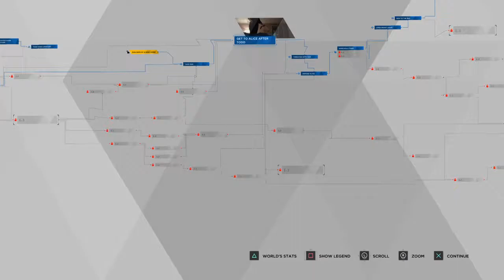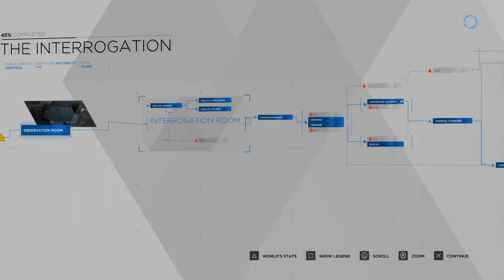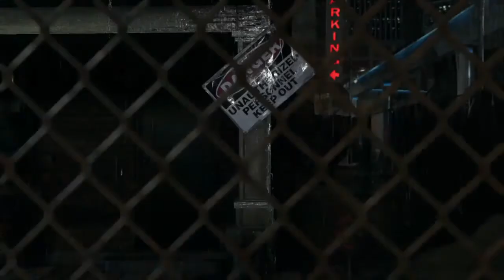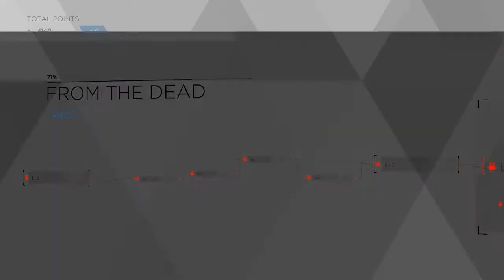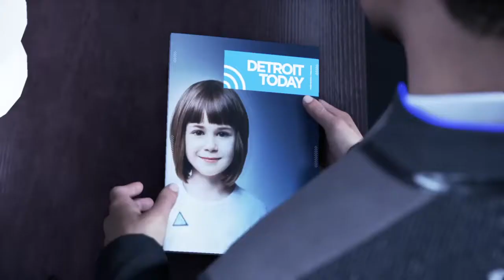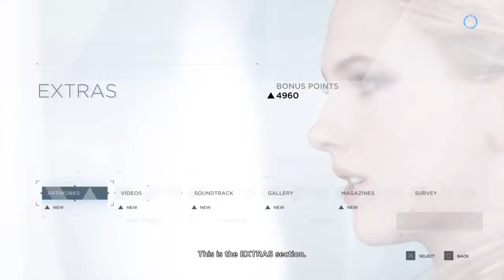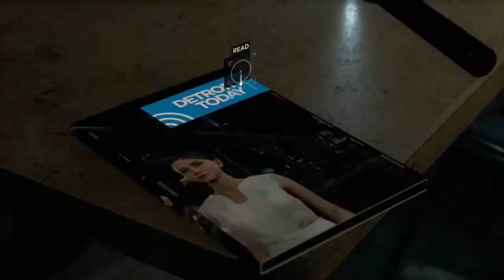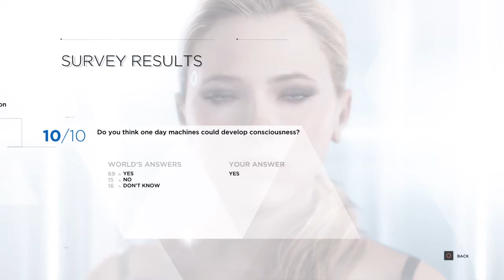Detroit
Here to have fun i guess